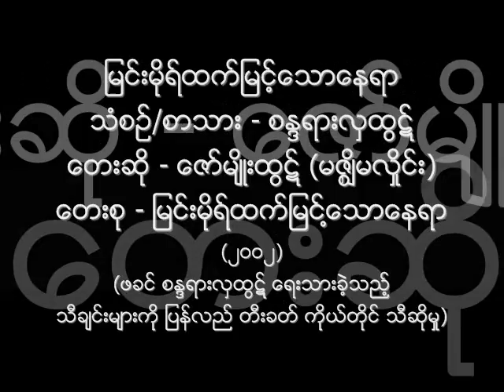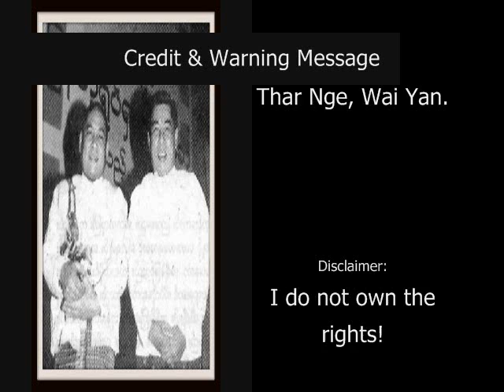ျမင္းမိုရ္ထက္ျမင့္ေသာေနရာ ေဇာ္မ်ိဳးထြဋ္ (မဇၥၩိမလႈိင္း) ၂၀၀၂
သံစဥ္/စာသား - စႏၵရားလွထြဋ္
ေတးဆို - ေဇာ္မ်ိဳးထြဋ္ (မဇၥၩိမလႈိင္း)
ေတးစု - ျမင္းမိုရ္ထက္ျမင္႔ေသာေနရာ (၂၀၀၂)
(ဖခင္ျဖစ္သူ စႏၵရားလွထြဋ္ ေရးသားခဲ့သည့္ သီခ်င္းမ်ားကို ျပန္လည္ တီးခတ္ ကိုယ္တိုင္ သီဆိုမႈ)
ေတးဂီတ - ေဇာ္မ်ိဳးထြဋ္ (မဇၥၩိမလႈိင္း)
အသံဖမ္း - ခင္စံပယ္ဦး
မူပိုင္ - ေစာရန္ႏိုင္

ဇႏၷဝါရီ လ ၅၊ ၂၀၁၄ တြင္ ကြယ္လြန္ အနိစၥ ေရာက္ခဲ့သည့္ ထပ္ဆင့္ အကယ္ဒမီ ဂီတမွဴး ေဇာ္မ်ိဳးထြဋ္ (မဇၥၩိမလႈိင္း) (၁၉၆၀-၂၀၁၄)

Audio and Cassette Tape Cover: Credit with Big Thanks to Ko Thar Nge @ Zin Wai Latt.
Zaw Myo Htut's related photos: Credit with Big Thanks to Ko Kyaw Lwin San, Ko Thar Nge @ Zin Wai Latt, Ko TootKi @ David Tun Myaing, Cartoon Wai Yan.
NCA
Music Video URL:
Lyrics:
♫ ျမင္းမိုရ္ထက္.. ျမင္႔ေသာေနရာ..
မိုးတိမ္တိုက္ေတြရဲ႕.. အေပၚမွာ..
၀တိ ံဘံုဖ်ားထက္မွာ . . ေငြလ၀န္းပမာ . . ရွိေနတာ . .

♫ ႏႈိင္းယွဥ္မရပါေသာ မာတာ . .
အျမင္႔ျမတ္ဆံုးလူသားမိခင္ပါ . .
သည္ကမ ၻာတစ္လႊားမွာ . . အညီအမွ်ထားစရာ . . အနႏ ၱငါးျဖာ . .

♪ သေႏၶအေသြးအသားနဲ႔ ၀မ္းထဲမွာ . .
လြယ္ေမြးဖြားၾကမ္းတမ္းတဲ႔ကႏ ၱာ . .
ေရကေလးတစ္ေပါက္က်သည္႔ပံုပမာ . .
ရင္မွာ ခ်မ္းေျမ႔ၾကရတာ . . ။

♪ ငယ္ေထြး . . ကေလးဘ၀မွစကာ . .
တကယ္ ေထြးေပြ႔ ယုယ ခ်စ္ၾကင္နာ . .
အရြယ္ကေလး ရသည္႔တိုင္သာ . .
လိမၼာေရးျခား အေတြးမ်ား လမ္းခင္းေပးခဲ႔တာ . .

♫ ျမင္းမိုရ္ထက္ျမင္႔ေသာ ေနရာ . .
မိုးတိမ္လေတြရဲ႕အေပၚမွာ . .
၀တိ ဘံုဖ်ားထက္မွာ . . ထာ၀စဥ္ရွိေနတာ . . မာတာ.. အမိပါ..